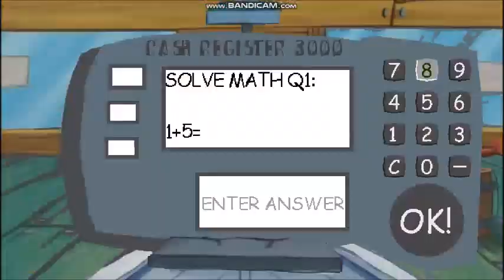Spongebob Basics (V3) | Baldi's Basics V1.4.1 Mod